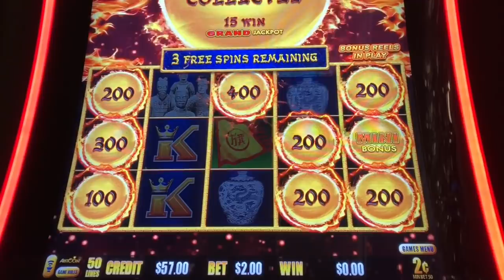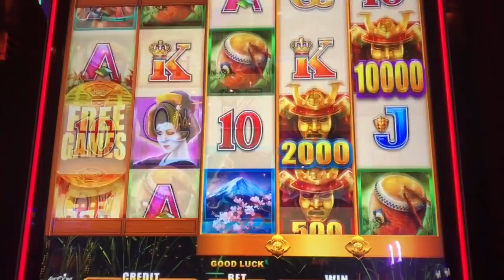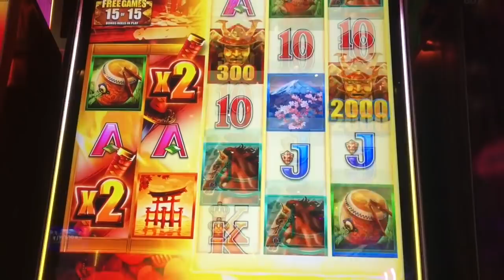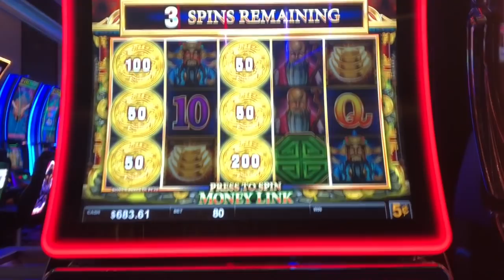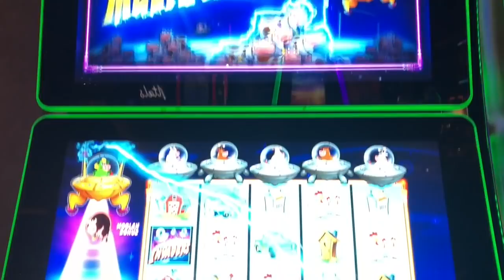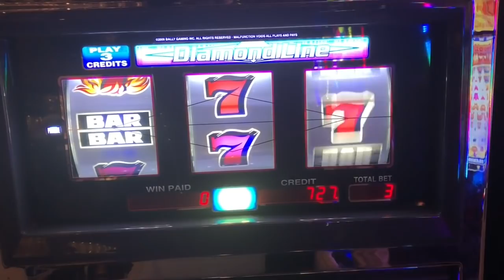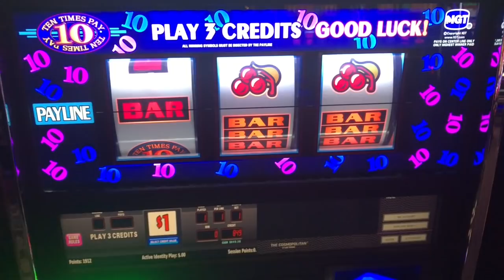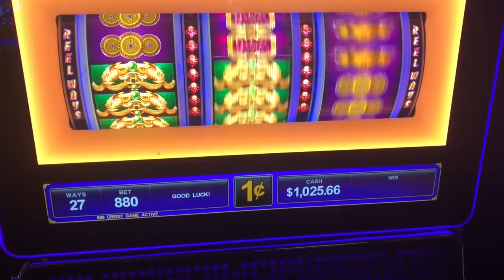MAX BET HIT AND RUN ON 30 DIFFERENT SLOTS!! I HAD SOME BIG WINS!!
I played 30 different slots, 1 spin each at Max Bet!!  Have you ever tried this?  It worked like a charm for me!!

The WinnersBank is something I bring to the casino every time I go!